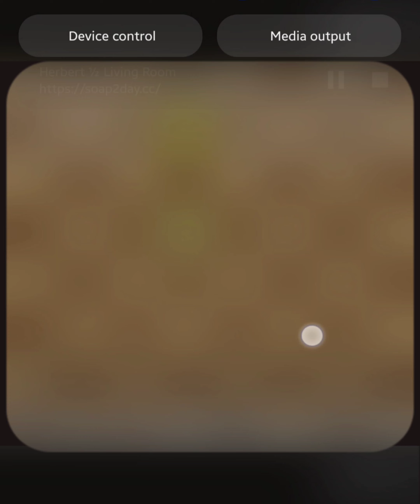RUMBO A LOS 1500 | Ajedrez5co